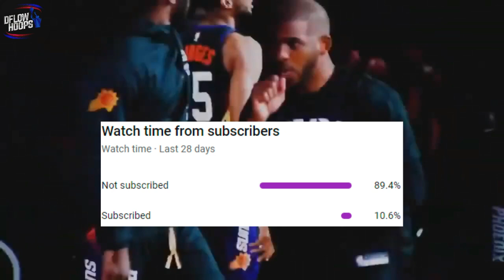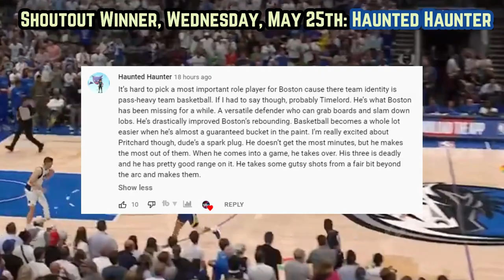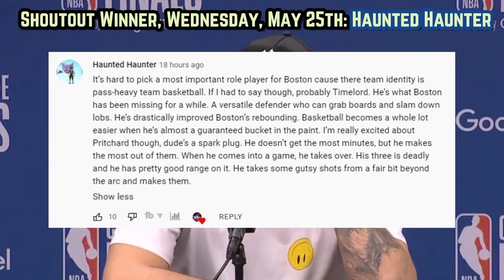The Dallas Mavericks Are Against ALL THE ODDS...But Still Could Achieve The IMPOSSIBLE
Here’s a prediction of whether or not Dallas has any hope at becoming the first team in the 75 year history of the NBA, to achieve the seemingly insurmountable task of overcoming an 0-3 series deficit. Anyone else who’s attempted to do that has gone 0-146, but a little bit of wizardry, “magic” if you will, could make this mavericks roster an anomaly….

The Dallas Mavericks Are Against EVERY SINGLE ODD…But Could Still Achieve The IMPOSSIBLE

Luka doncic
luka doncic highlights
mavericks  new
mavericks news
luka doncic game 4
new mavericks
mavericks playoffs 2022
mavericks vs warriors game 4
mavericks warriors prediction